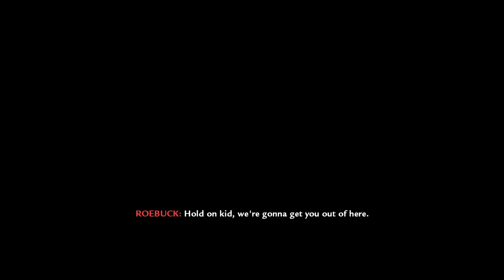Let's Play Call of Duty World at War Episode 20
Final Attack Begins